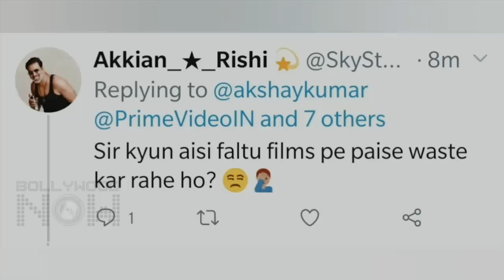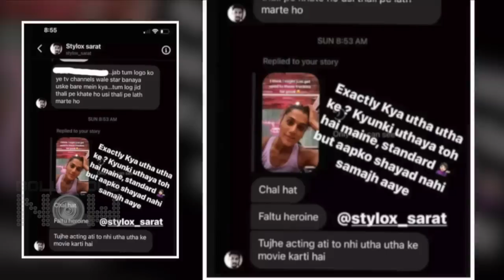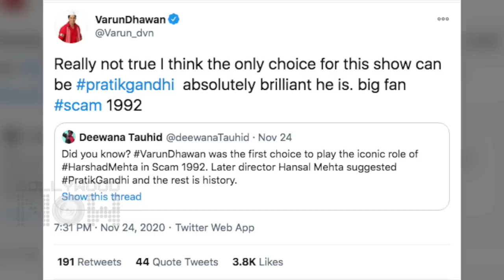SRK Hides Pathan LOOK, Taapsee Insulted, Ira Khan Dating Aamir's Coach | Top 10 News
Akshay Kumar's Durgamati Trailer starring Bhumi Pednekar gets mixed response, Taapsee Pannu's reaction to a troll who called her Faltu Actress, Ira Khan is dating her father Aamir Khan's fitness coach? These are among the Top 10 News In Bollywood Now's Daily Wrap.